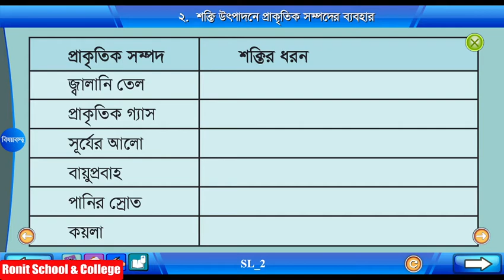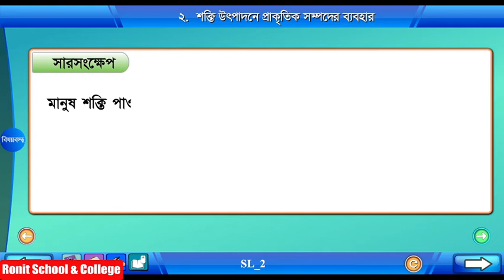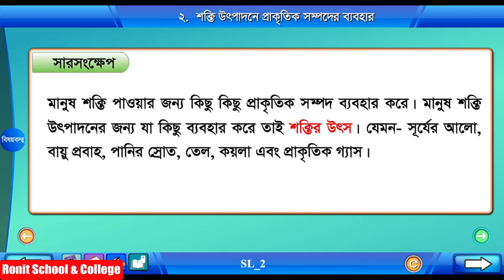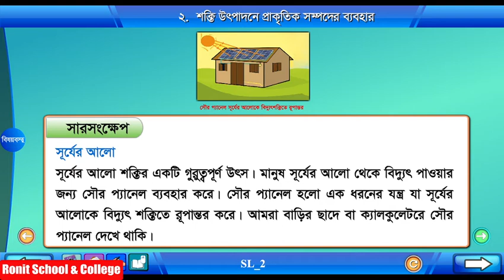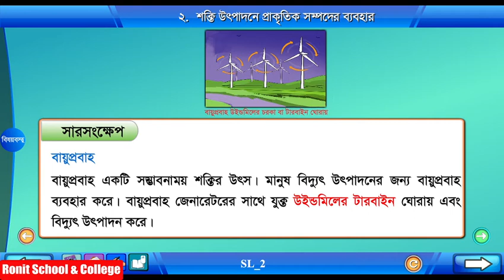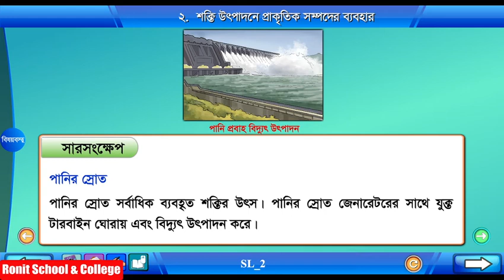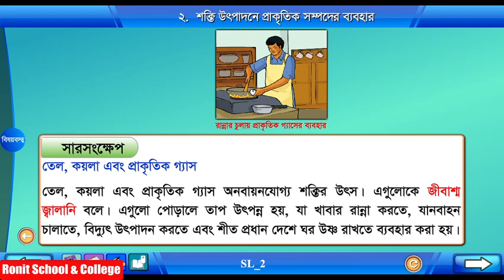Class 4 Science Chapter-7 Part-3 ||চতুর্থ শ্রেণি বিজ্ঞান অধ্যায়-৭ পাঠ-৩|| Ronit School & College